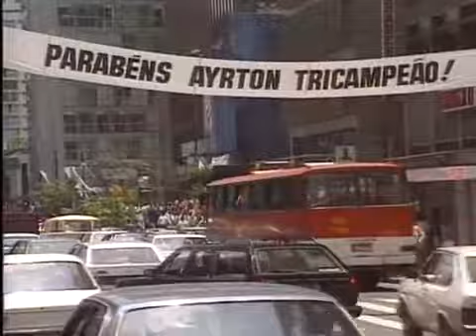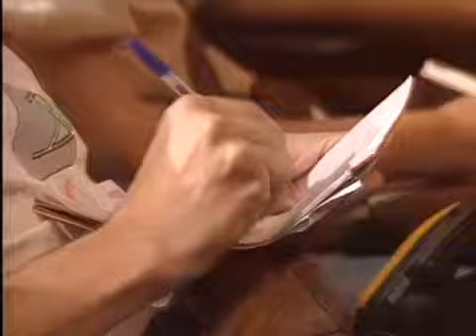Ayrton Senna Chega ao Brasil Depois do Tricampeonato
Piloto foi recebido com festa pelo povo brasileiro.